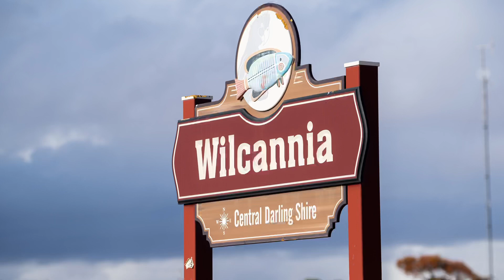Meet Our People: Jennifer Daley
CatholicCare Wilcannia-Forbes financial literacy mentor Jennifer Daley finds enormous satisfaction in assisting clients.